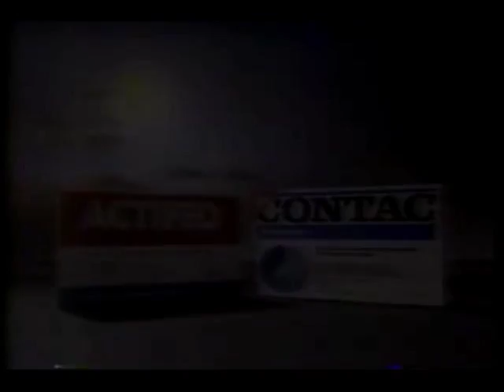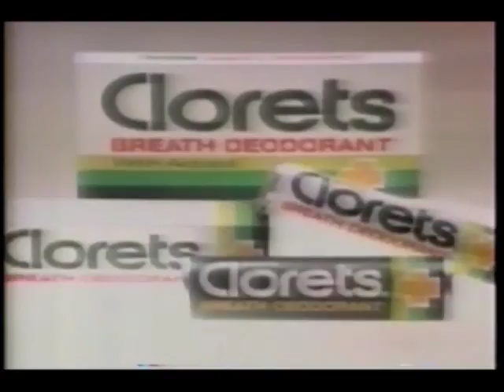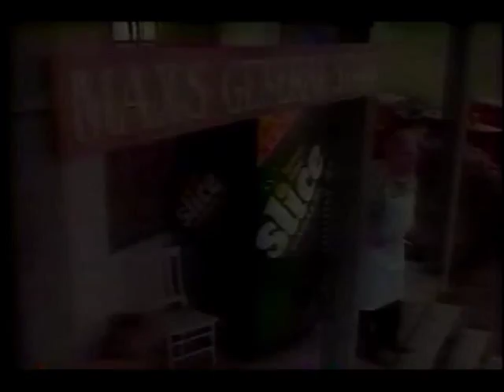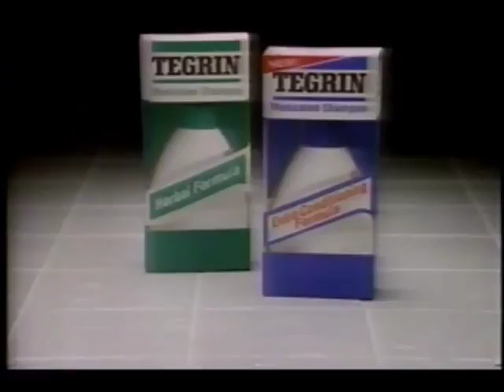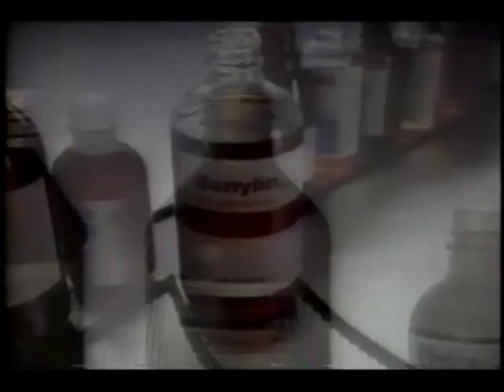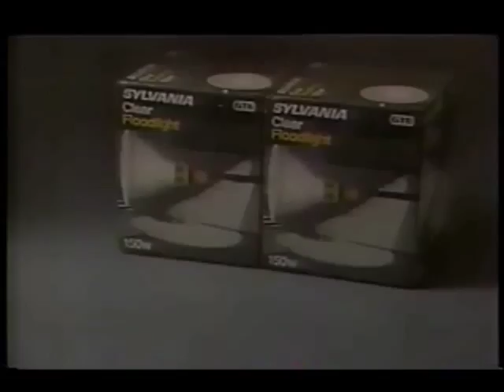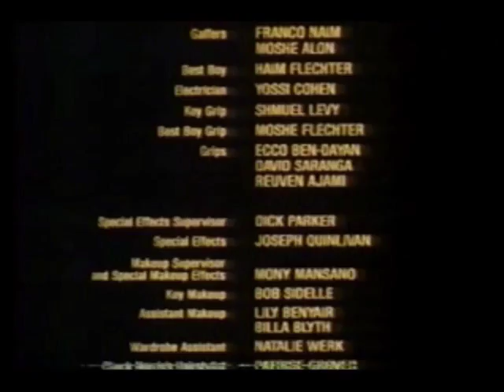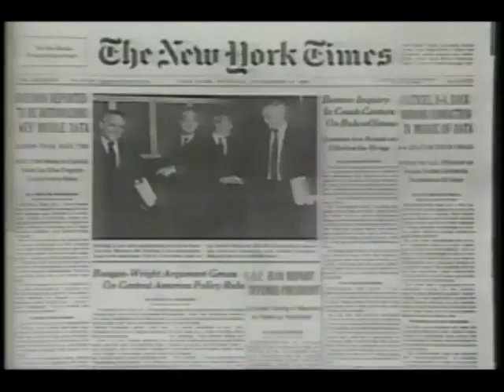November 17, 1987 commercials (Vol. 2)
Taken from the KAYU 8 O'Clock Movie "Missing In Action II: The Beginning".

1. KAYU 8 O'Clock Movie "Missing In Action II: The Beginning" intro
2. Missing In Action II: The Beginning commercial bumper
3. Certs
4. Ford Mustang GT
5. Miller Genuine Draft
6. Cody Wild Musk/Musk For Men
7. Contac
8. Missing In Action II: The Beginning mid-commercial bumper
9. Foot Power Inc. Skateboards & Snowboards (Spokane, WA)
10. Ann Jillian for Amoena at Audrey's
11. Holiday Gift and Food Festival at the Ridpath Hotel
12. The Grand Ballroom at the Spokane Sheraton
13. Missing In Action II: The Beginning commercial return bumper
14. Selsun Blue
15. Clorets
16. Tucks
17. Speed Stick By Mennen
18. Coors
19. Payless ShoeSource
20. Hill's Automotive
21. Washington State Lottery
22. Kix
23. Star Trek: The Original Series promo (they were also airing the then-new TNG at the time)
24. Slice
25. Pilgrim Canopy
26. KAYU-TV 28 Spokane ID
27. Another Miller Genuine Draft
28. Remington Micro Screen Ultimate
29. Ford Escort GT
30. N'Ice
31. Aqua-fresh
32. Ford Escort GL
33. Spear's Better Home Furnishings
34. Perkins Family Restaurant
35. Sunny Jim peanut butter
36. Coors Light
37. Lyle Alzado for Tegrin
38. Listermint
39. Benylin
40. Alka-Seltzer Plus Cold Medicine
41. (same as #10)
42. Buick Regal
43. Furniture 1900
44. Jack In The Box
45. Ford F-Series
46. Lady Speed Dry By Mennen
47. Trident
48. Anusol
49. 21 Jump Street/Werewolf/Married... With Children/The Tracey Ullman Show/Duet promos
50. La-Z-Boy Showcase Shoppes
51. Pay 'n Pak Home Centers
52. Spirit 99 FM Classic Rock
53. Another Kix
54. Missing In Action II final commercial return bumper
56. Pierre Cardin men's cologne
57. McCollum auto dealers
58. Huppin's
59. Honey Nut Cheerios
60. Spokane Technical Institute
61. (same as #29)
62. TV Guide
63. (same as #26)
64. CNN Headline News clip